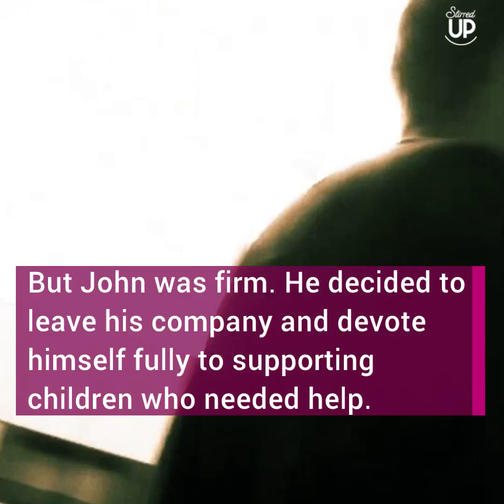After This Man Returned From Vacation, He Was No Longer The...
John Wood was a successful businessman on his way to the top of the corporate ladder when he suddenly realized how similar he had become to his estranged workaholic father. Deciding to do something to turn his life around, he headed off on vacation, not knowing that what would happen next would change the rest of his life...